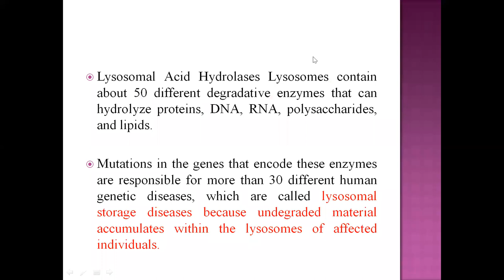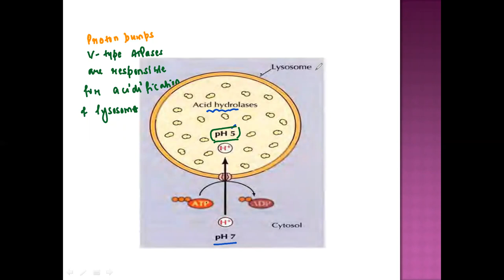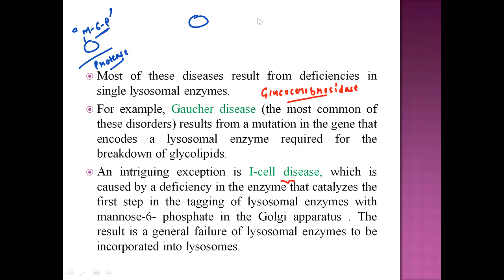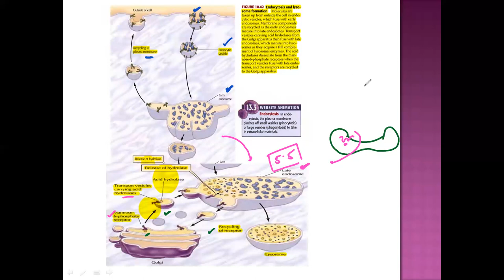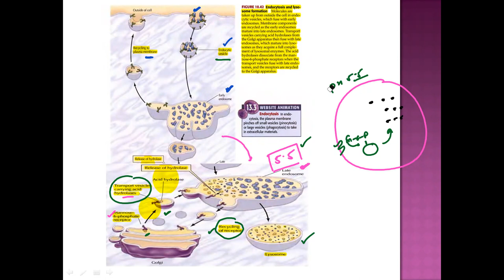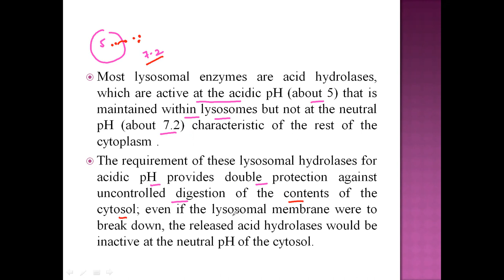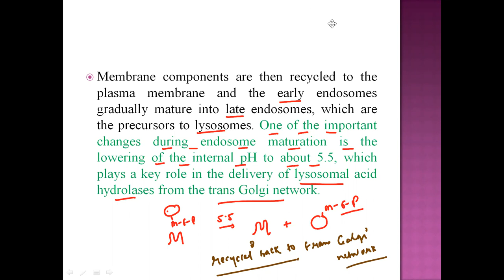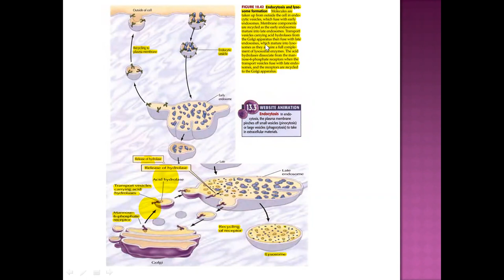ENDOCYTOSIS AND LYSOSOME FORMATION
✔️ Topic Name: LYSOSOME
✔️ Topic Covered: ENDOCYTOSIS ANS LYSOSOME FORMATION

Biotech sapiens has the best CSIR-UGC NET /GATE qualified experienced faculty in the field of life sciences/Biotechnology that provides life sciences exam aspirants a platform to clear their basic understanding of the crucial concepts of Life Sciences and achieve a good rank in various competitive examinations (CSIR-UGC NET/GATE/BET/ICMR/IIT-JAM/JGEBILLS).